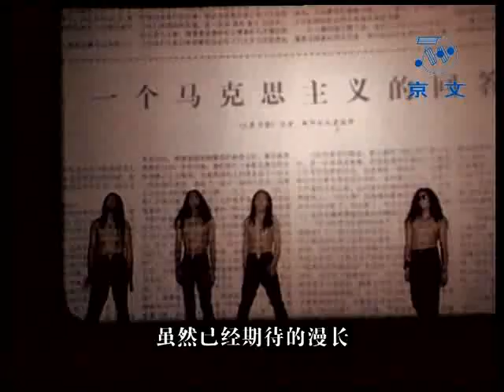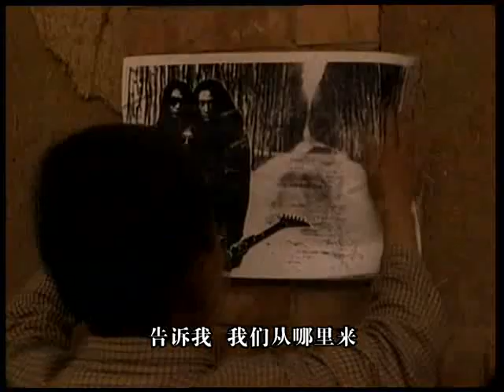Tang Dynasty (唐朝乐队)- The Sun (太阳) MV | Chinese Metal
From the album A Dream Return To Tang Dynasty (1992)

Tang Dynasty (Chinese: 唐朝; pinyin: Táng Cháo) is a Chinese ethnic-art rock and prog-metal band that is often credited as being the first heavy metal band in China.

Tang Dynasty rose to fame with their first major album "A Dream Return to Tang Dynasty" (1991/2). The album officially sold about 2,000,000 authentic copies throughout Asia and abroad, not counting the multitudes more of pirated copies. Their sound is part progressive rock and artistic metal and part traditional Chinese vocal techniques with lyrical poetry and musical arrangements meant to hearken back to the glorious days of ancient Chinese civilization; in particular, the art and cultural epitome of Chinese history as popularly represented by the era of the Tang Dynasty.

Tang Dynasty soon became the icon of Chinese hard rock music, and their lightning-fast guitarist Liu Yijun (刘义军), a.k.a. "Lao Wu", became the first rock guitar hero in China. However, tragedy cast a dark shadow over the band in 1995 with the untimely death on May 11 of bassist Zhang Ju, who was riding his motorcycle from fellow rock bassist friend Chen Jin's home, when an accident occurred involving a collision with a truck on the Zizhuqiao (Purple Bamboo Bridge) freeway overpass in western Beijing. This dealt a heavy blow to the band. Liu Yijun left the band in 1996 and was replaced by original founding member Kaiser Kuo, a Chinese-American who formed the band with Ding Wu and Zhang Ju in 1989.

In 1991, the band released its metal rock version of The Internationale in Chinese, which is still popular among Chinese youths and nationalists even to this day[citation needed].

The band's 1998 release "Epic" was their second album, 7 years after their debut record. Epic did maintain a level of artfully composed series of new prog-metal rock songs that helped bring success to their debut album, but may otherwise be described as a little bit more of a straight-ahead rock album with somewhat less ethnic orientation. The album received lukewarm reviews. Nevertheless, the album was still popular enough to elicit waves of unauthorized copies in the pirated market. In June of 1999, Kaiser Kuo again parted company with Tang Dynasty and later formed another well-recognized Chinese metal-rock band, Spring and Autumn (Chunqiu). Kuo was replaced for a period by former Iron Kite front man Yu Yang, and then by young guitar virtuoso Chen Lei, who joined the band in late 2000. In 2002, Lao Wu rejoined the group and Tang Dynasty is at its present five-man band form, featuring contrasting styles of Chen Lei and Lao Wu both exchanging and interplaying guitar work, and fattening-up their overall live sound with Ding Wu's occasional coloring in their sound palette with a third guitar. In January 2009, Lao Wu announced his second departure of the band due to "personal reasons" and "in cooperation with the idea of music with the band"; he is now working with an Austrian neo-classical rock artist on an album stated to be out by 2010. Ding is currently filling the spot of the second guitarist.[1] As of February 2010, Ding Wu has announced that the band is preparing for the fourth release due out later in the year[2]

Tang Dynasty released their third album "Langman Qishi" in mid-2008, featuring "Feng Shan Ji" as the album's lead track. [1] Tang Dynasty are featured in the documentary by Sam Dunn, Global Metal.[3]